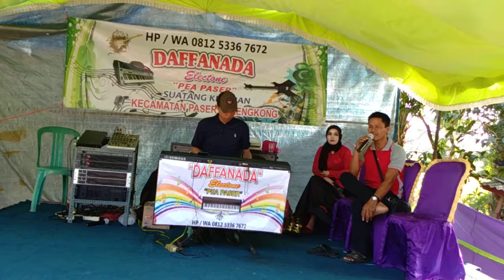TERHANYUT DALAM KEMESRAAN Vocal Jumadi DAFFANADA ENTERTAINMENT